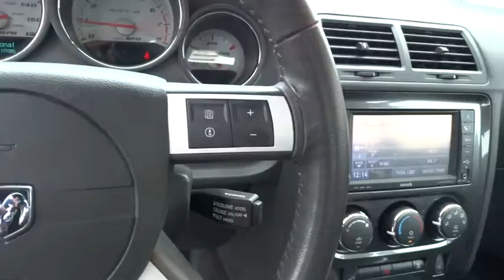2009 Dodge Challenger Dublin, Pleasanton, Livermore, San Ramon, and Danville, CA 88652A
2009 Dodge Challenger
Dublin Kia: Servicing Dublin, California near Pleasanton, Livermore, San Ramon, and Danville, CA.
2009 Dodge Challenger  - Stock#: 88652A - VIN#: 2B3LJ74W79H579953

Dublin Kia
4300 John Monego Court

One Owner Carfax. Challenger SRT8, SRT HEMI 6.1L V8, Tremec 6-Speed Manual, RWD, and Hemi Orange Pearl Coat. 6 speed! Previous owner purchased it brand new! Want to save some money? Get the NEW look for the used price on this one owner vehicle. This awesome machine is packed to the gills with heart-pounding performance. Own the road at every turn. J.D. Power and Associates gave the 2009 Challenger 4.5 out of 5 Power Circles for Overall Initial Quality Design.